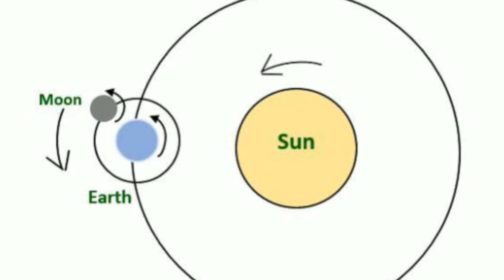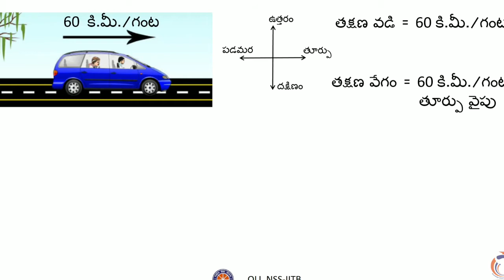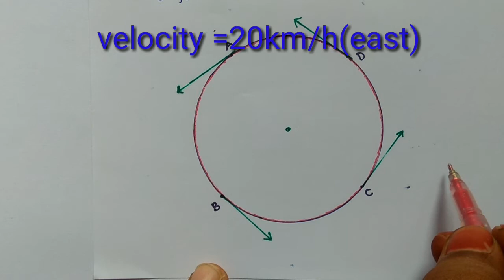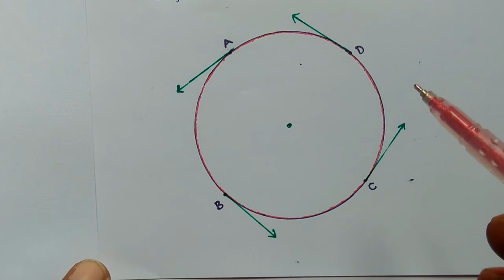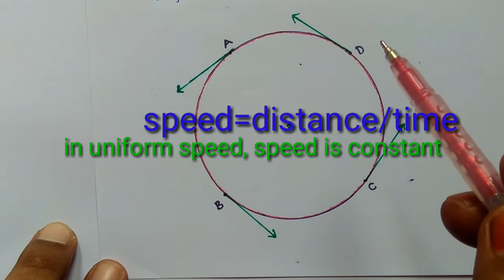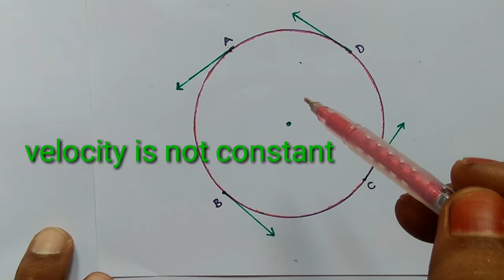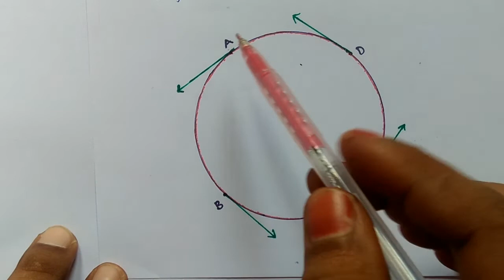uniform circular motion 9th class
observing uniform circular motion 9th class